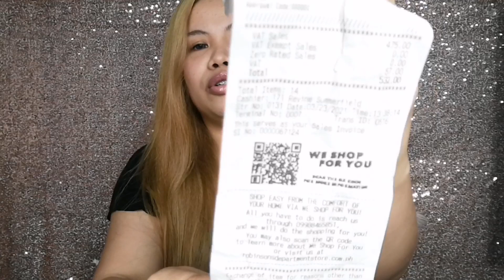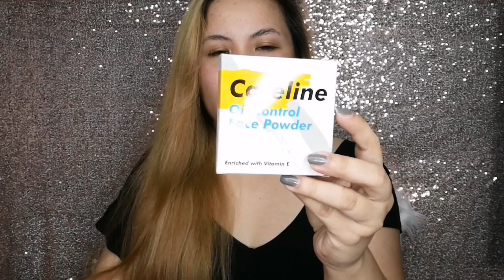PHP38‼️ CARELINE & EVER BILENA BIGGEST SALE 2021/Vanessa Seguido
DISCLAIMEEEEEEER ❗❗❗❗

38 PESOS PO PALA TO‼️😅 DI KO PO ALAM SAN KO NAKUHA YUNG 39❗😅

HAHA PS❕